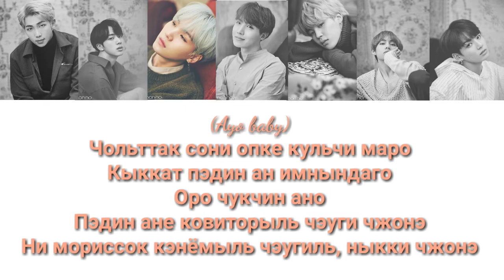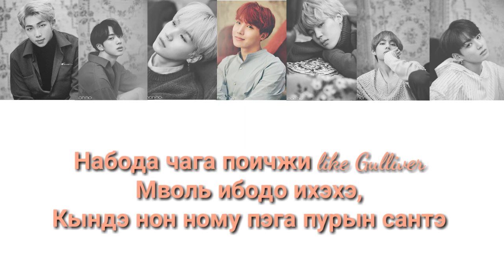BTS / 방탄소년단 - Spine breaker / 등골브레이커 (кириллизация)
BTS - Spine breaker (кириллизация)
Текст:
BTS:
RM:
Yeah Yeah Yeah Yeah Yeah Yeah
BTS:
RM:
BTS:
RM:
You know BTS is back!

Suga:
Сущип чари щинбаре то субэк чари пэдин
Сущип чари щигее то ысыдэчжи квэни
Кёюгын саныро каго хаксэндо санырога
Ищибиль сеги кегыбын паныро ттак нанвочже
Иннын чава омнын чжа
Щинын чава омнын чжа
Ибын чава поннын чжа
То кирыль сосо оннын чжа
Иге мвон ирини юэнесо нон миллини?
Тэрыль сыго эрыль сосо одонэчи, чиличжи?
Кадык чан пэдин манян ёкщими кесок ча
Хвиочжинын пумо тынгорыль
Пвадо нон мэмольча
Чингунын да иттаго
Чолладэни ан сачжуль судо оптаго
(Ayo baby)
Чольттак сони опке кульчи маро
Кыккат пэдин ан имнындаго
Оро чукчин ано
Пэдин ане ковиторыль чэуги чжонэ
Ни мориссок кэнёмыль чэугиль, ныкки чжонэ

V:
Wow кибун чоа кольчёбонын ное dirty clothes
Нон мвонга тарын rockin, rollin, swaggin, swagger, wrong!
Jungkook:
Тодэче вэ ирэ мичёссо baby
Кыге ное мамыль чоёбориль коя, dirty clothes
BTS:
Jungkook:
Нига баро тынголь бреико
BTS:
Jin:
Пумо нимэ тынголь бреико
BTS:
Jimin:
Ончженганын хувехаге твель голь
BTS:
RM:
Пиромогыль тынголь бреико
Вэ пулло kid?
Нонен ёчжым чам пэбуллочи
Наме инсэн чамгёни чом чучженомчи
Сок пин канчжон пунин маль тырыль вэ кесокэ
Нэга падын дон нэга сыге танындэ
Очонманэ чвихяныль
Та нидыльчором маччвоя
Манчжокаль сарамдыричжи чебаль нона чаль сащё
Ни инсэн мариё
Нига намён маль ан хагессо
Кырэ нэ пэдин торопке
Писсаго торопке ан еппо
(But I say) ному гакко щипынде оттокэ
Набода моссанын чингудыльдо та качжённынде
(And I say) ынтта твеги щирым саль субакке
И наи тэчымимён воллэ тадыль чом кырочжани
Yeah I dunno, yes
I’m loco, is it no-no?
I know they ain’t cheap but they got mojos
But нан нэ халь ирын чарэ
Пумоним тынголь ан бущё
Чинчча бреиконын наи
Мокко ачжикто пангусогин но

J-hope:
Нодо dirty clothes
Надо dirty clothes
Нугуна кёккобва кечи ипко кориро
Нагабомён оккэ хим ппак тырогаго
Набода чага поичжи like Gulliver
Мволь ибодо ихэхэ,
Кындэ нон ному пэга пурын сантэ
Чехэ, хувехэ
Нон кесок swag хэ,
Хона пумо мамын пэчжехэ?
Кырэ малличжин аныльке ичже мамыль чонхэ

BTS:
Jungkook:
BTS:
Jin:
BTS:
Jimin:
BTS:
Jungkook:
Пиромогыль тынголь бреико